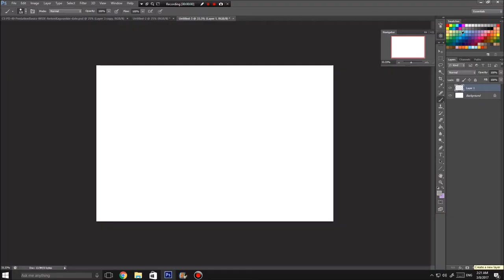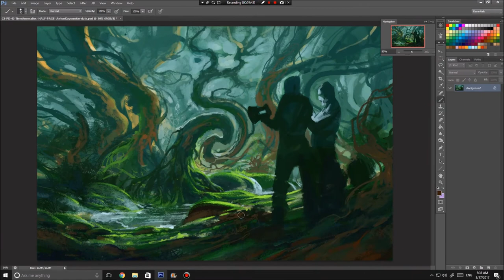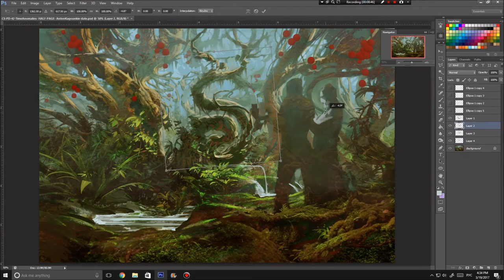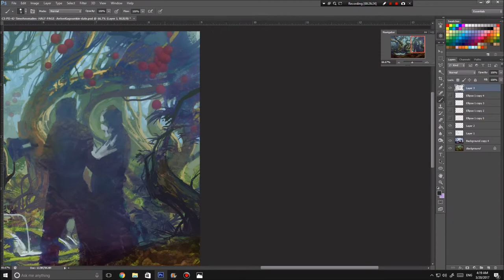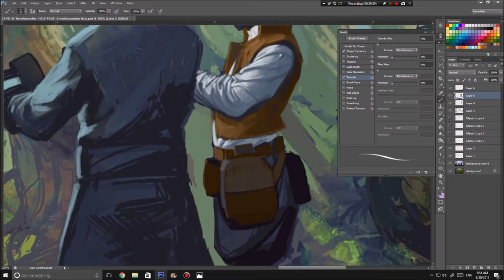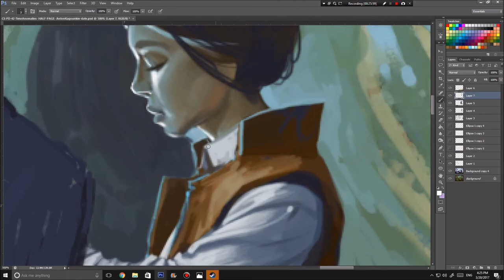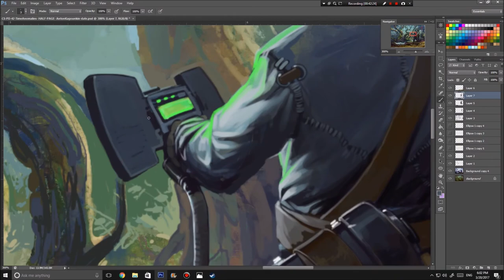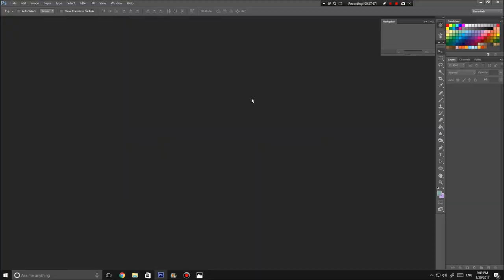Monte Cook Games - Predation - Time Anomaly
New Illustration for Predation, a new Monte Cook book.